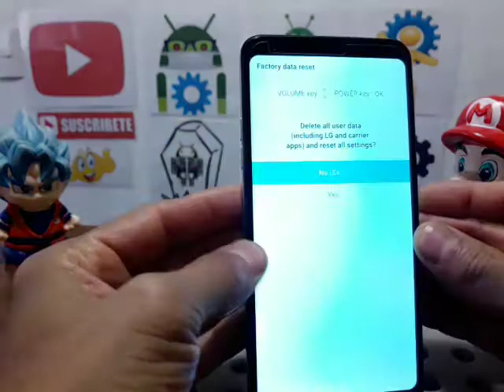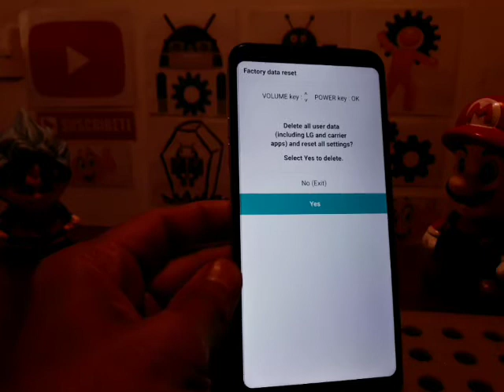como desbloquear lg stylo 5